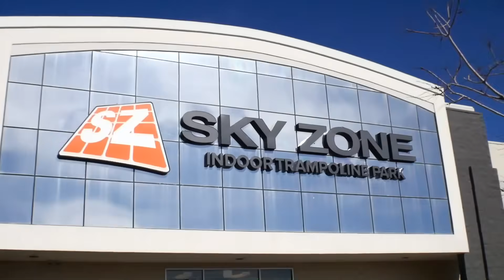SPIDERMAN TRAINS FATMAN AT SKY ZONE! (Ft Kermit The Frog & Elmo)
In todays video Spiderman meets up with Fatman at the Trampoline Park Skyzone! They play basketball, wall run, do some flips and even play Dodge ball! Kermit the Frog and Elmo were also having a birthday party in Skyzone while we were there.
This was not a sponsored video, they just graciously let us use their place for our video. Its definitely a very fun place to go if you're looking for something fun to do with your friends.

Go give Spiderman some love on his channel. He's going to start posting spiderman videos soon!